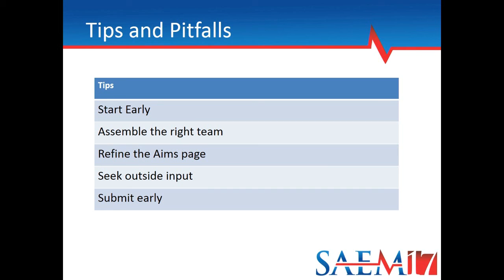Show me the money! Finding funding for Medical Education Research-Tips and Pitfalls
SAEM18
Sangil Lee, MD
Michael Gottlieb, MD, RDMS
Andrew King, MD
Ambrose Wong, MD, MSEd
John Burkhardt, MD, MA
Jestin Carlson, MD, MS
Sally Santen, MD, PhD